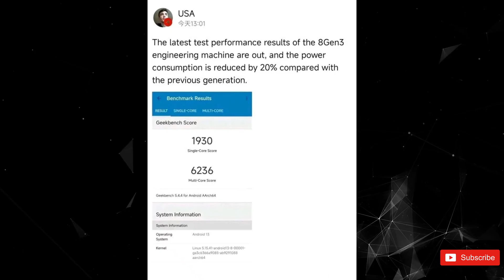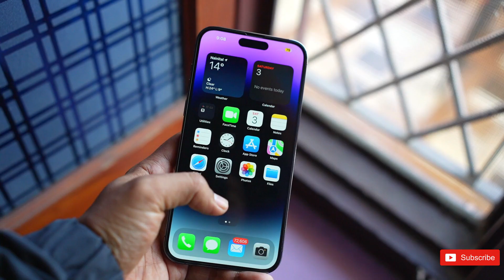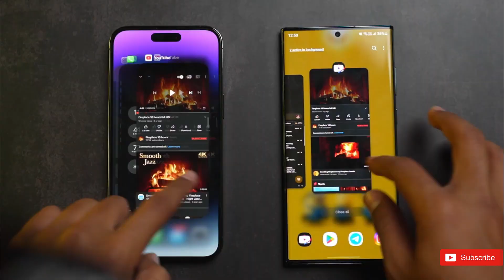Samsung Galaxy S24 Ultra - WOW, This Is HUGE 🤯🔥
The Upcoming Galaxy S24 Will Have a Better Chipset Compared to Apple A16 Bionic. Now, a report making rounds on the internet claims that the upcoming Samsung Galaxy S24 series will offer a Snapdragon chipset which would be reportedly more powerful than Apple’s A16 Bionic. That means the Galaxy S24 will most likely use the Snapdragon 8 Gen 3 chip.
The Snapdragon 8 Gen 3 scored 1930 points in the single-core test and 6236 points in the multi-core test. Compared to the Apple A16 Bionic, which scored 1870 points in the single-core test and 5380 points in the multi-core test. So, the Snapdragon 8 Gen 3 has a 3% better single-core and a 15% better multi-core performance.

s24,samsung galaxy s24 ultra,samsung galaxy s24 ultra price,galaxy s24,samsung galaxy s24 ultra 5g,s24 ultra,galaxy s24 ultra,samsung galaxy s24,galaxy s24 plus,samsung s24 ultra,samsung galaxy s24 ultra launch date,samsung galaxy s24 ultra unboxing,samsung galaxy s24 ultra release date,samsung galaxy s24 price,galaxy s24 trailer,galaxy s24 features,samsung galaxy s24 ultra features,galaxy s24 ultra 5g,samsung galaxy s24 ultra first look,demonstech Copyright Disclaimer under section 107 of the Copyright Act 1976, allowance is made for “fair use” for purposes such as criticism, comment, news reporting, teaching, scholarship, education and research.